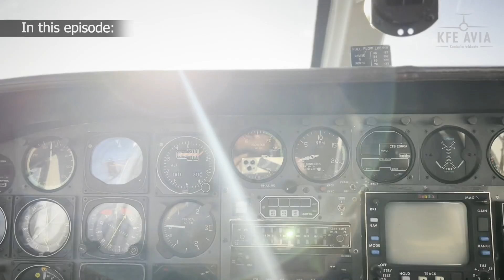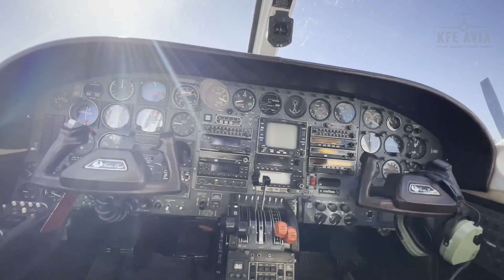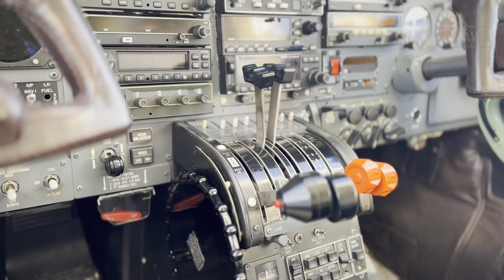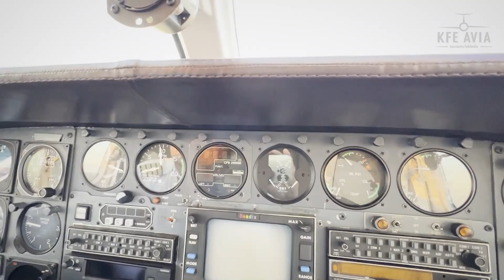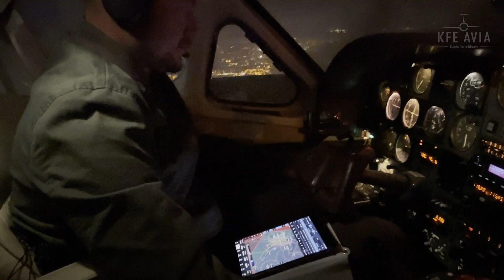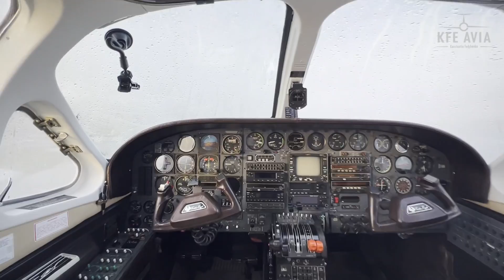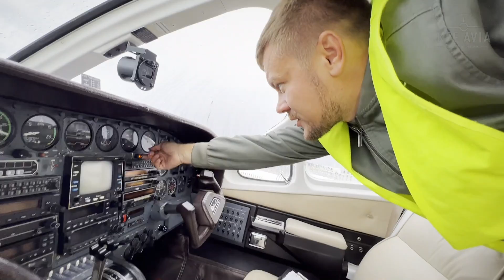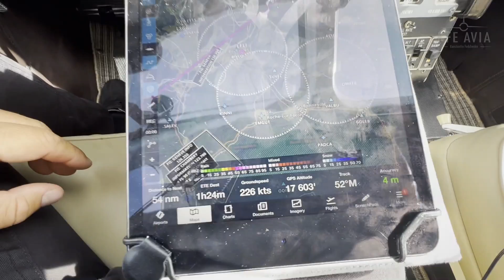Flying Cessna 421C Golden Eagle - a step before business jet!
Hi everyone! This is Konstantin Fedchenko, your aviation expert and broker.
Today we are flying this well maintained CESSNA 421C GOLDEN EAGLE.

This type of airplane can be called “the previous step before you buy a business jet’” - because Cessna 421 has a lot of capabilities which you can see in a business jet, such as:
-Pressurized cabin
-De Icing system
-Fully IFR equipment
-Twin engine
-Air conditioning
-It is quite fast and pretty economical

This Cessna 421 is in a perfect condition. It is aviation gasoline (avgas) which can be found in many of European airports.

Our route is:
Jerez de la Frontera (Spain) - Bordeaux (France) - Neustadt an der Aisch (Nuremberg, Germany)

You will find out everything about Cessna 421 from this flight review -  specs, range, engine characteristics, how interior and cockpit looks like, takeoff and landing performance, and many more.

If you are looking for a personal aircraft - contact me and visit our showroom at Neustadt an der Aisch (Nuremberg, Germany) where this aircraft and many other models of airplanes and helicopters are located. It is possible to make test flights by appointment. Cessna, Piper, Cirrus, Eurocopter, Extra and many other models are available in our Showroom and waiting for new owners!

Airplane sales and acquisitions.
Private/charter flights.

PRIVATE & FERRY FLIGHTS:

We've LOST wing flaps on a flight with a Piper Navajo. Ukraine - Netherlands for Christmas 2021